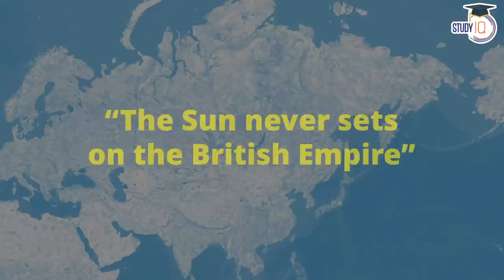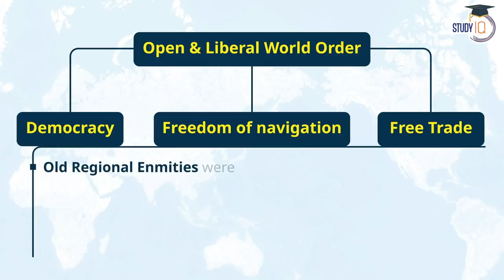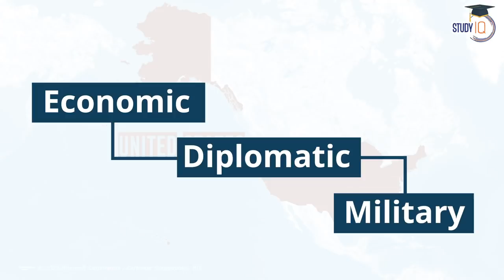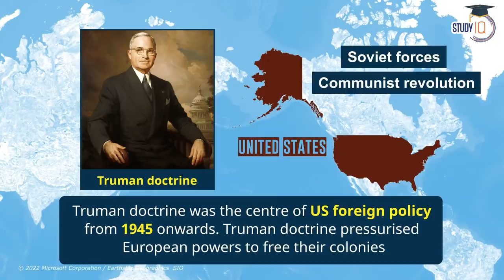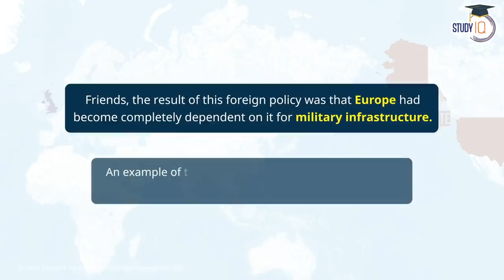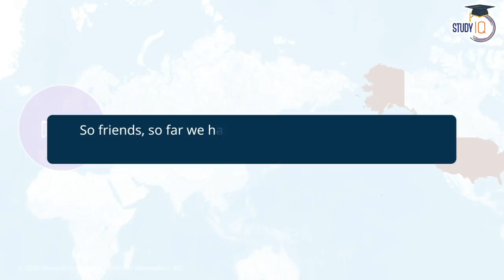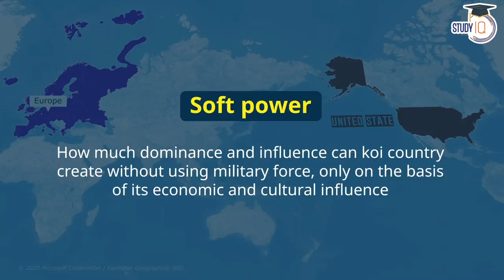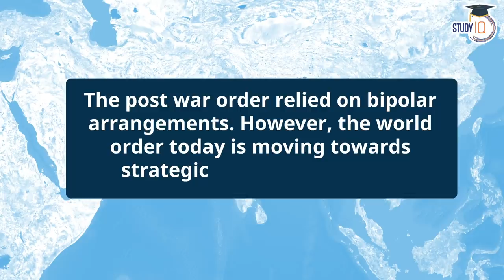Is Europe becoming a colony of the US? Analyzing Geopolitics l UPSC GS-2 International Relations